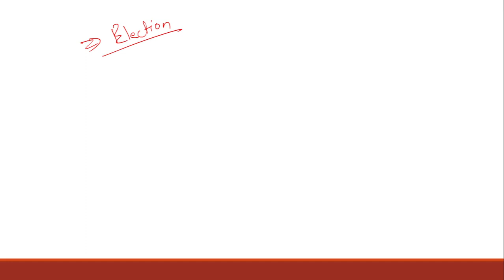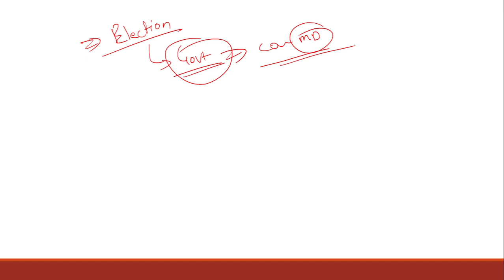UPSI 2021 || भर्ती बोर्ड ने शुरू की आंतरिक विभागीय जांच || परिणाम में हो सकती है देरी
Exam Book | UP Exams Special
UPSI Special ☀️☀️